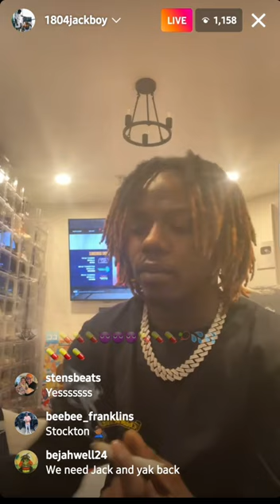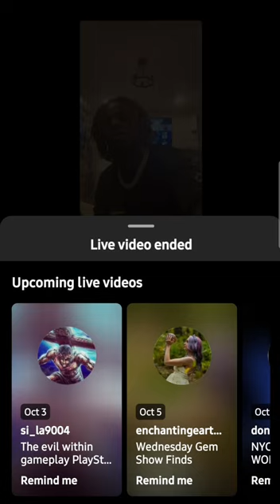JACKBOY TALKS ABOUT HIS BLESSING AND TELLS US WHAT HELPS HIM SAVE MONEY!! MUST WATCH